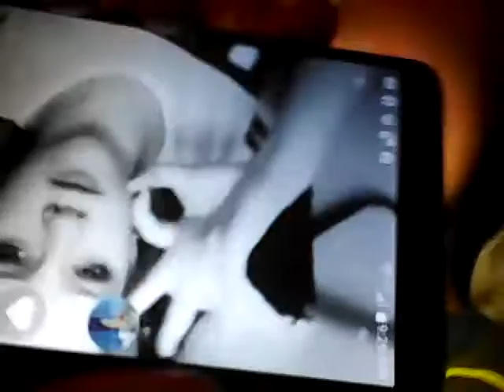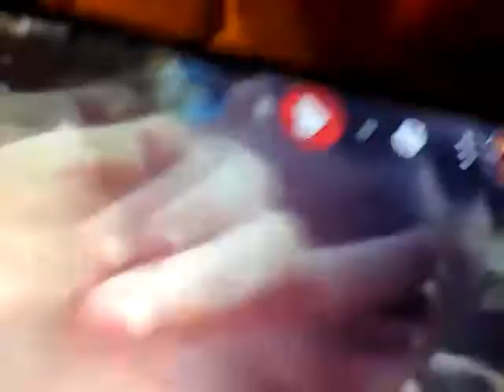Emma Rose Miller is the best